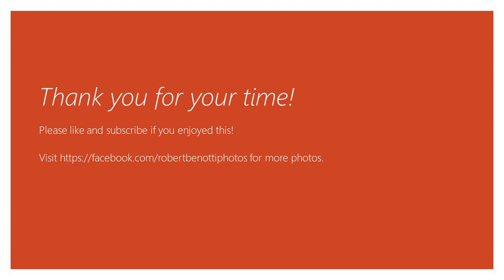Charles River Photos - Massachusetts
Here are some photos from the Charles River in the Waltham area with some background music. There is always something to see in this area.

Thanks for viewing and please enjoy!